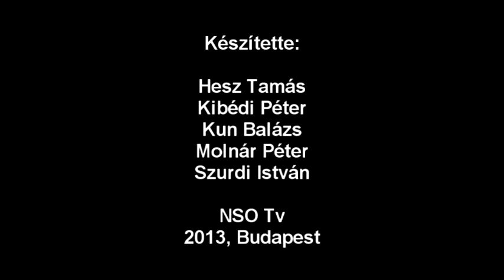Jó vb jó kezdése